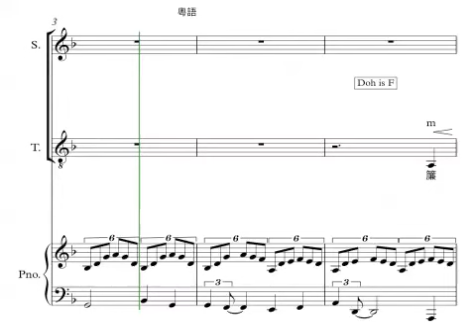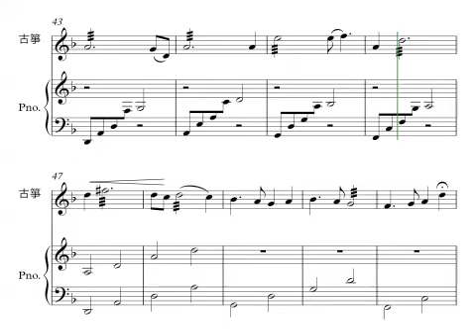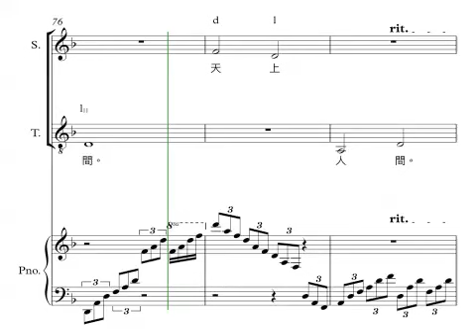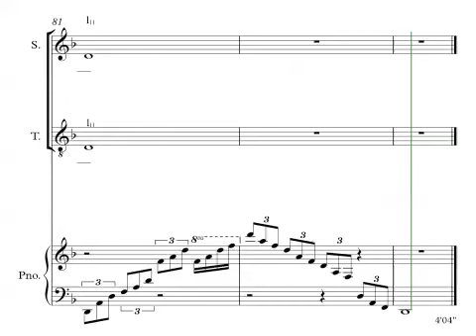浪淘沙 - 李煜：香港校長合唱團 劉振華曲、高舒編 - 粵語、二部、古箏、鋼琴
朝代：五代     體裁： 詞

浪淘沙    李煜
簾外雨潺潺，春意闌珊。羅衾不耐五更寒。夢裏不知身是客，一晌貪歡。
獨自莫憑欄，無限江山，別時容易見時難。流水落花春去也，天上人間。

簡介（陳文威）
李後主這闋詞，直抒胸臆，再無任何隱晦之語，緣於這位亡國之君至此，對前景已然絕望。寫罷，不久便辭世，也許與心境亦不無關係。

其筆下的羅衾（絲綢被子），使人不禁想到杜甫的「布衾多年冷似鐵」（《茅屋為秋風所破歌》），前者的自矜與後者的懷民，成了強烈對照。

李後主自喻從天上掉到人間最低處，百般不堪，千般無奈，萬般低迴，這詞寫透了。